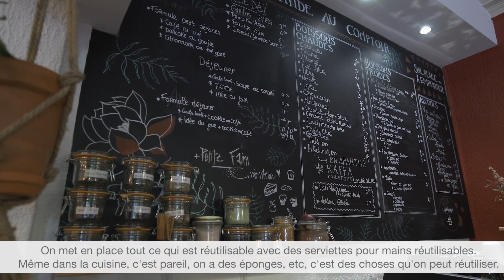Prévention des déchets alimentaire - SERD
Les métiers de l’alimentaire sont particulièrement concernés par la gestion de leurs biodéchets (préparation et restes, invendus) et la réduction des déchets d’emballage (aller vers plus de réemploi).